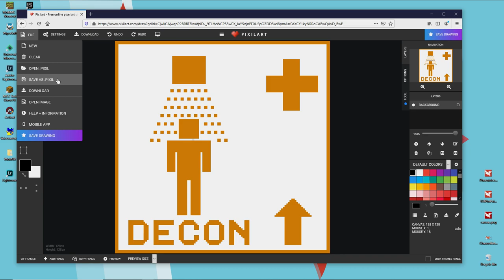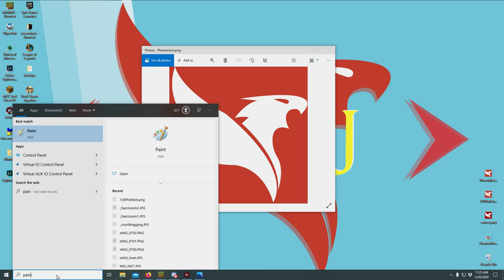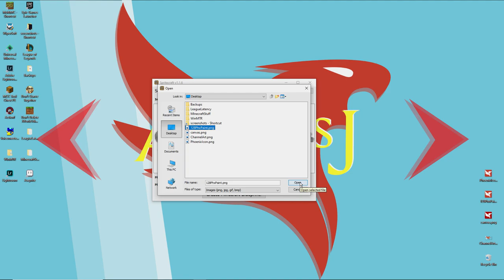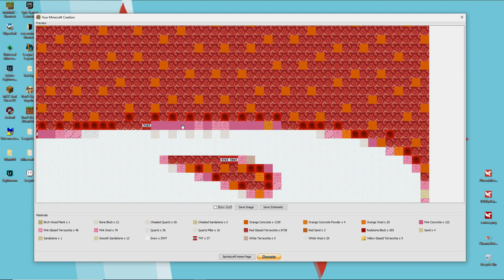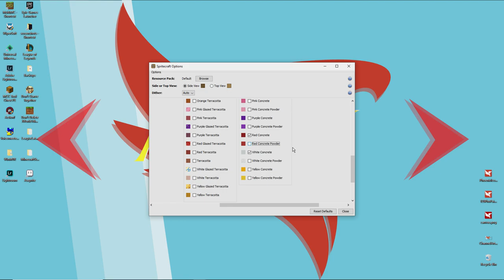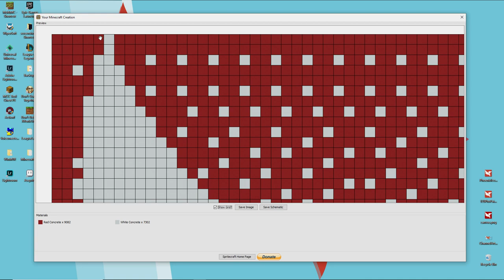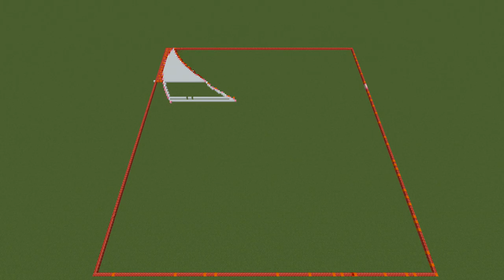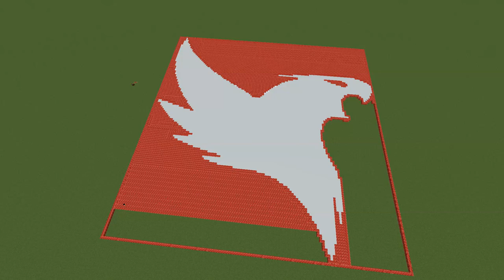Minecraft Map Art For Complete Beginners! All versions Minecraft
About this Video:
Whether you're on Java Edition, Bedrock Edition, MCPE, XBox, Playstation - it doesn't matter!  This Map making tutorial will show you how to make your first map art in minecraft!  This is a survival friendly tutorial, meaning you will be able to use these tools on any server or single player in survival mode.  I'll also go over some tips for creating map art in creative mode as well!

If there's anything at all you don't know about Map Art, you can find the answer here!  All Minecraft versions!